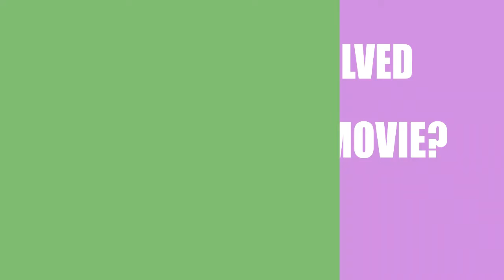Who is responsible for making the film Uncle Kent 2 (2015)?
Find out who directed, wrote and acted in the movie Uncle Kent 2 (2015)